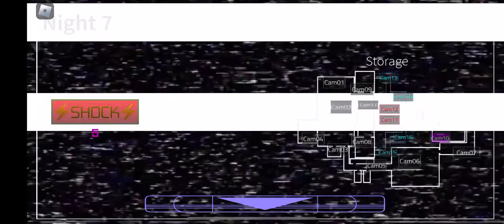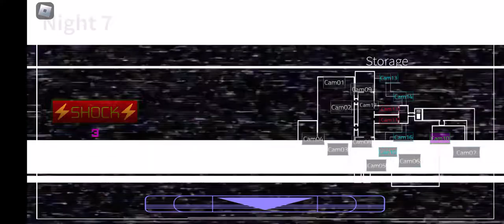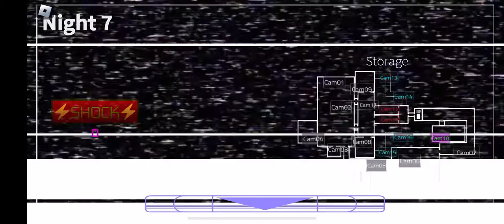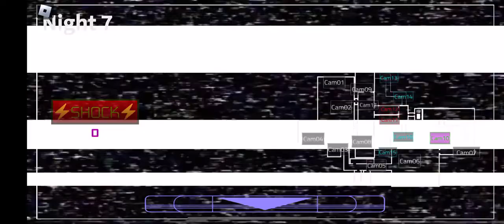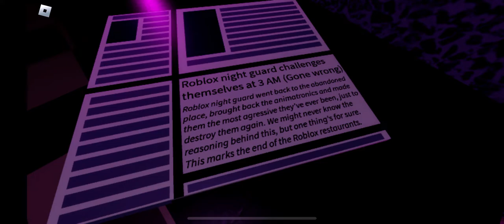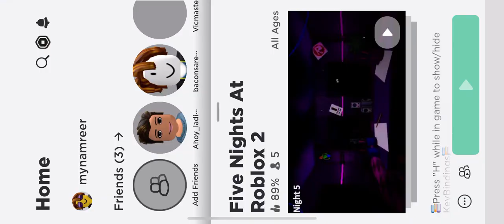FNaR 2 - 7/20 Mode (Second Mobile Victor)